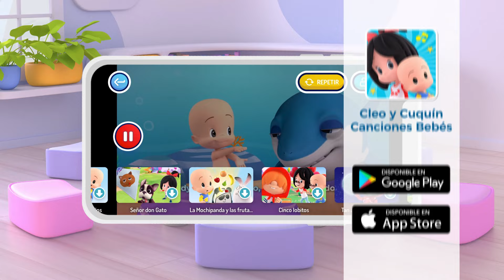¡Familia dedo! Huevos y globos | Las ruedas del bebé autobús | Telerin Family | Educational Videos